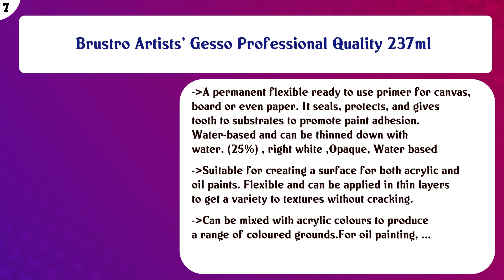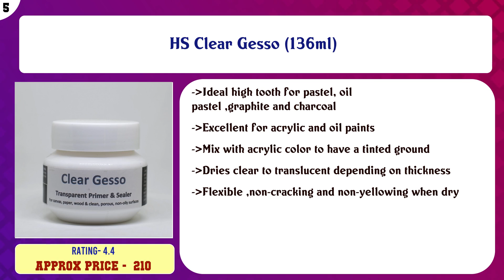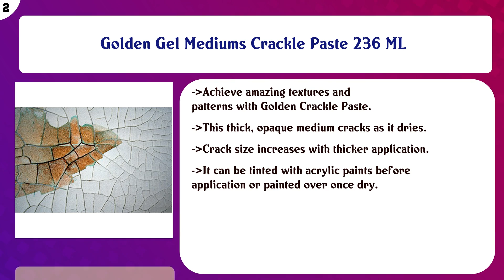Top 10 Paint Primers to buy in India 2021 | Price & Review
Top 10 Paint Primers to buy in India

Find the links below to buy these products:

List of top Paint Primers:
Camlin Kokuyo Picture Varnish 100 ml

Itsy Bitsy Craft Store Little Birdie Gesso Combo (Black and White) -100 ml Each

Camel Acrylic Gel Medium 100ml

Brustro Artists’ Gesso Professional Quality 237ml

CrafTangles Mixed Media Essentials - Gesso - White (120 ml)

HS Clear Gesso (136ml)

Mont Marte Gesso Universal Primer - 500ml (White)

CrafTangles Mixed Media Essentials - Gesso - Clear (120 ml)

Golden Gel Mediums Crackle Paste 236 ML

Liquitex White Gesso 237Ml

Content of this Video:
10 best products to buy Paint Primers India

Top rated Paint Primers in India